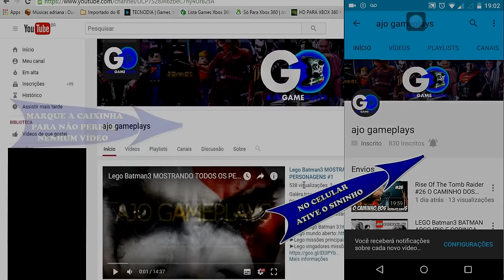LEGO Batman3 MOSTRANDO TODOS OS PERSONAGENS #4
Galéra mais um vídeo da série Lego batman3 mostrando todos os personagens,esse é o quarto vídeo,espero que gostem.